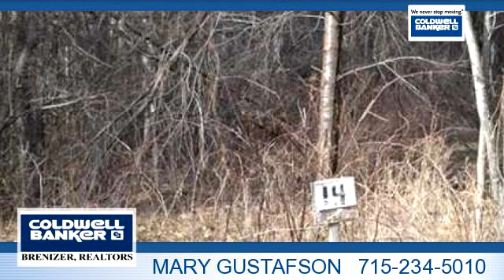Homes for sale - Lot 14 Whispering Pines St, Prairie Farm, WI 54762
9 lots left in this subdivision. Lots 28 & 29 are preferred as multifamily, business, or light commercial.  The remainder are residential, single family. Prices vary between $6,990 to $14,490. Views vary from level and open to sloping and wooded. Sizes also vary. City sewer, electricity & telephone at street. Lot 14 does not have city sewer, may need a holding tank.

Bedrooms: 0
Bathrooms: 0
Square Feet: 0
Price: $10,990